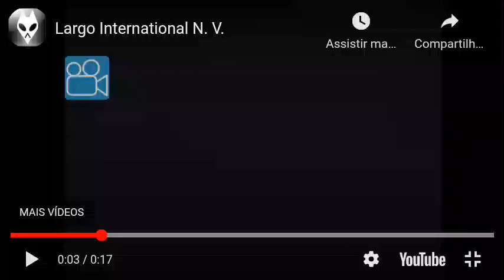16 de outubro de 2021